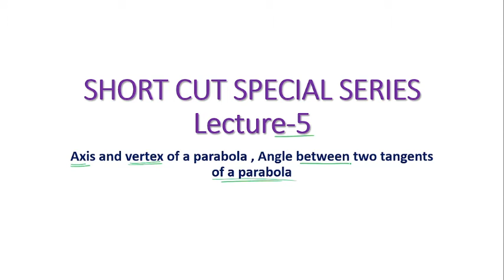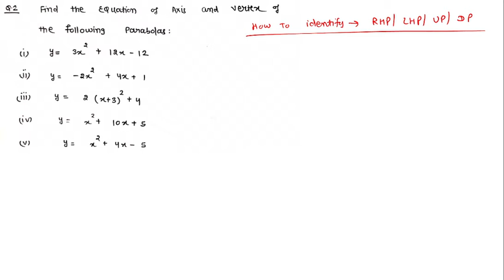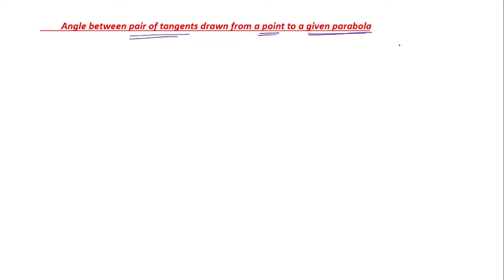Short cuts special series Lecture-5 ( Axis and vertex of any parabola, Angle between two tangents)